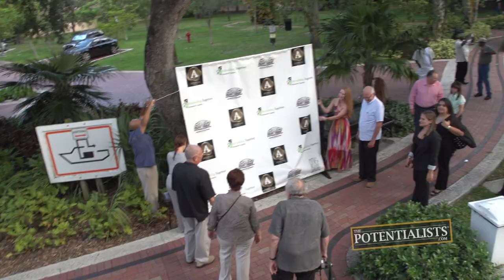CELEBRITY CRUISE (Season 1, Episode 117)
Who's setting sail? What is it like on the bridge of a ship? How do you give a great speech of appreciation? Watch to find out!

The Motivation Mogul, Marketing Crusader, Social Globe Trotter, I.T. Wizard, Creative Overlord, Stunt Vlogger, Master Handshaker and the rest of the BOWA team hit the ocean on a night cruise celebrating the success of the Rebuilding Together Broward County.

BOWA Studios
12080 Southwest 127 Avenue
Suite 305